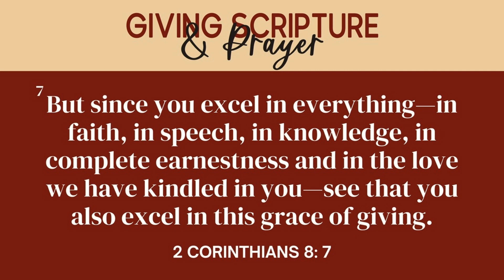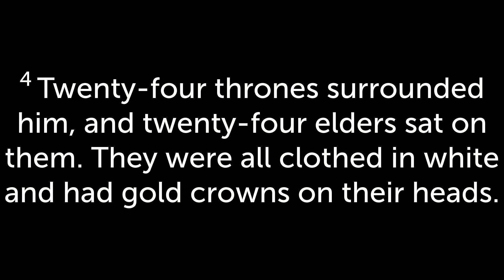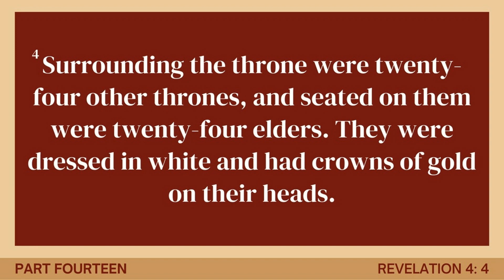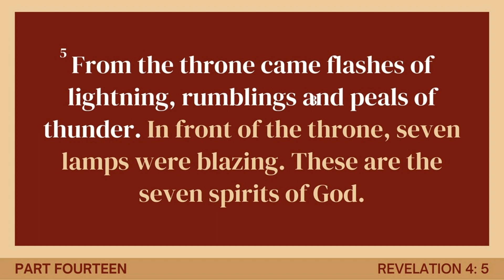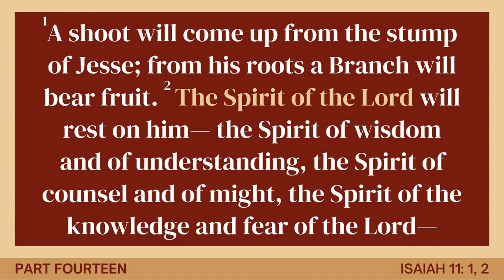Jesus Doing Life Part 2: Part 14 - Pastor Jay Lillie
Service from10/15/2023